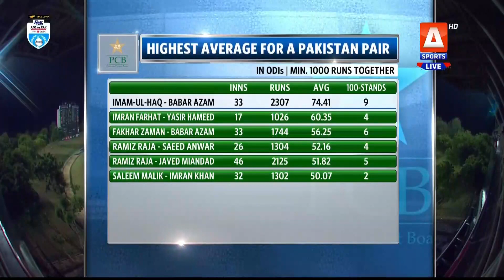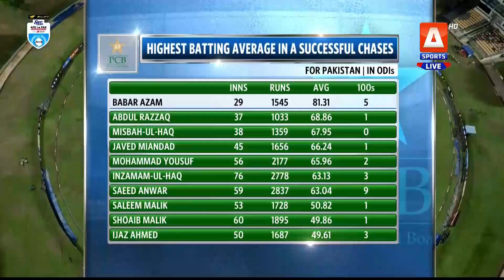PAKISTAN VS AFGANISTAN FULL HIGHLIGHTS 2ND ODI MATCH 2023 _ PAK VS AFG